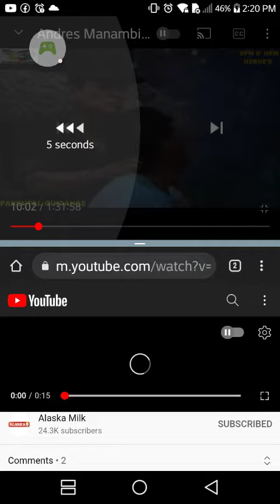Eddie Garcia Andres Manambit Alaska Fortified Jolina Magdangal Part 7